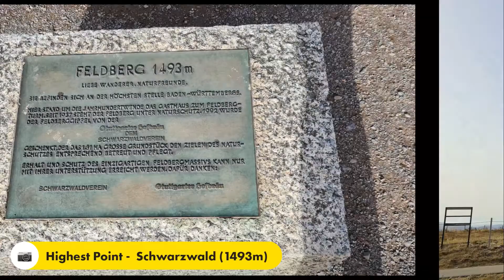H025 (Schwarzwald) Feldberg - Feldsee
Nearest City: Freiburg am Breisgau (~45 kms ) towards West

Distance from Heidelberg: 230 kms

Starting Point:
Parkplatz Skigebiet Feldberg
79868 Feldberg

Uphill: 550 m
Downhill: 550 m
Duration: ~4h 10m
Difficulty: Expert
Highest Point: 1493 m

Highlight(s):
1. Feldberg
2. Feldsee